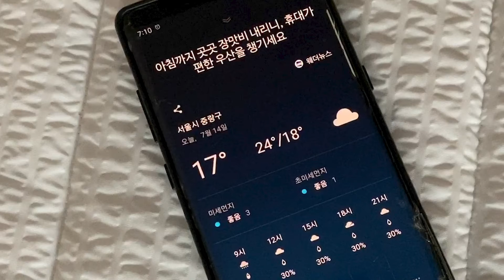장맛비 내리던 7월의 어느날🌧 아침은 선선했다. 치즈토스트🍞와 오리고기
아침.
아침 먹는 시간이 사치처럼 느껴지는 요즘.
일찍 일어나, 부지런히 아침을 챙겨보았다.
그리고 여유롭게 식사를 했다.

점심.
멀리서 나를 챙겨주는 가족이 있다는건
참 놀랍고 신기한 일이다.